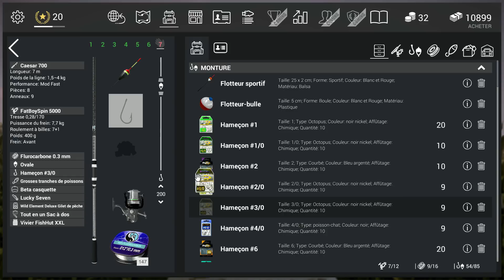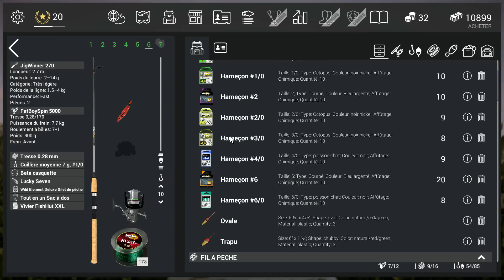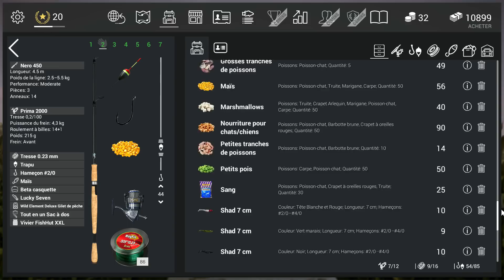Fishing Planet Everglades florida tuto poisson chat